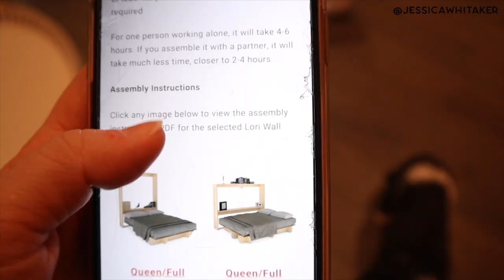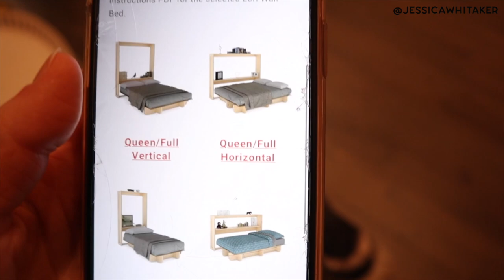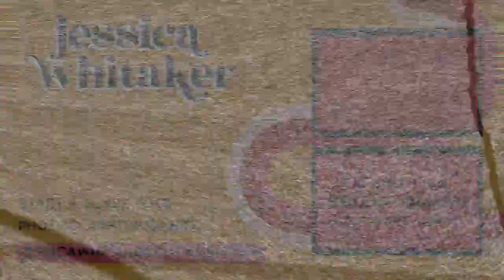It's Starting to Come Together! | First-Time Home Owner Vlog 10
Up to $200 off your Helix mattress. This mattress is the Helix Moonlight ~

Save $100 on a murphy wall bed at Lori Wall Beds with code "JESSICAWHITAKER100" ~

Mauve pink hoodie
Mauve sweatpants

MADEWELL HAUL~
Zip sweatshirt
Knit pants

RANDOM LINKS~
Necklace holder
Jewelry box

Yellow pillows
Curtain rods, warm gold
Curtain tieback

MY BEDROOM LINKS~
Aviva Stanoff Design silk velvet pillows in "Moss", 12 x 20
White velvet curtains
Double curtain rod
Linen sheet set
Linen quilt
Green velvet quilt
Green velvet pillowcase
My bed frame

CAMERA GEAR & TECH:
My vlog camera
SD Card
Mini little BB tripod
FAVORITE External Hard Drive